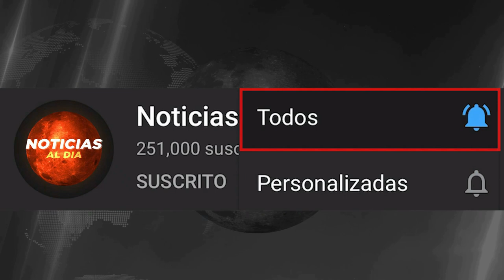RUSIA Y UCRANIA HOY NOTICIAS 15 DE FEBRERO 2023, SITUACION ACTUAL EN LA GU3RRA HOSTING HOY